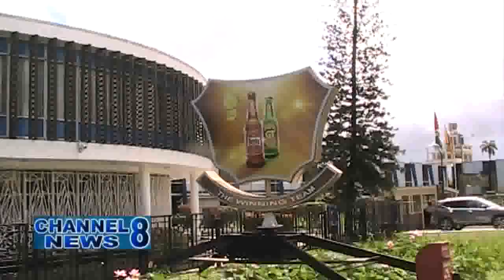BCB Launches Banks DIH Cricket Tournament